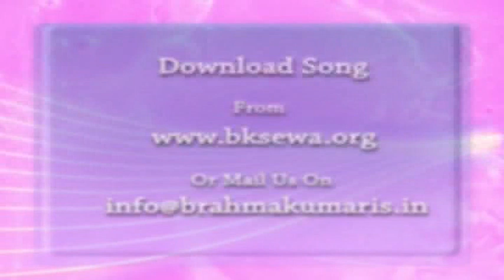Essence Of Murli 08-03-2012